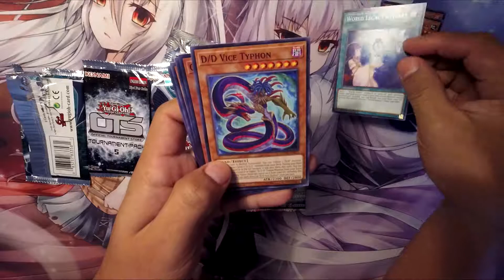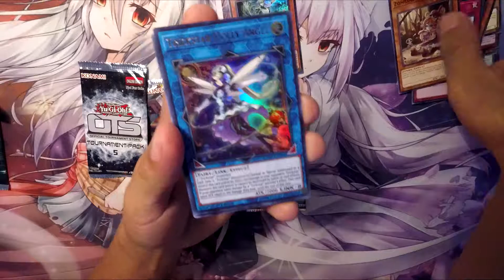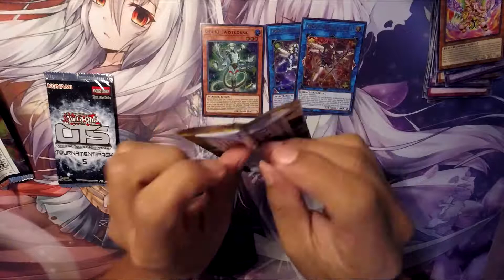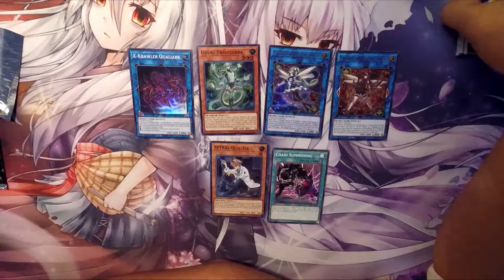YU-GI-OH CODE OF THE DUELIST AND CIRCUIT BREAK PACK OPENING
YU-GI-OH OPENING 2 PACKS OF CODE OF THE DUELIST AND 2 PACKS OF CIRCUIT BREAK